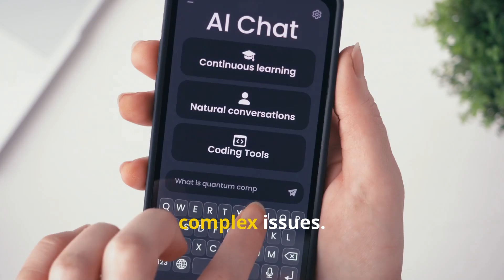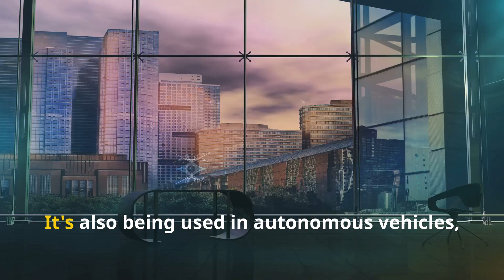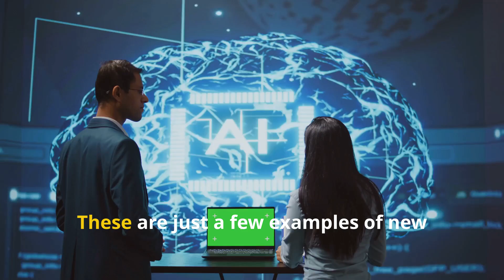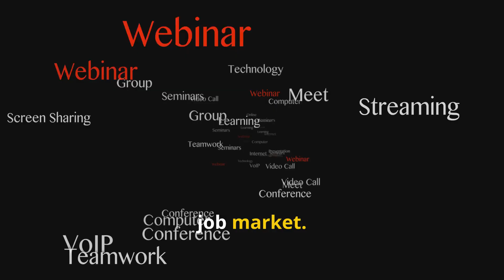New AI Careers You Shouldn’t Miss! | Smart AI Hustle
AI careers are exploding—and this video shows the AI careers you shouldn’t miss, the future of work trends shaping hiring, and the in-demand AI skills to learn now. Turn automation into augmentation and land high-growth AI jobs faster with a simple roadmap: roles to target, skills to stack, and how to stand out without a CS degree. You’ll see real role profiles, learning paths, portfolio moves, and a practical checklist to future-proof your career and win interviews.

Timestamps:
00:00 – Intro: The AI hiring wave
00:24 – Soft CTA: Subscribe for weekly AI career tips
00:50 – From Automation to Augmentation (why this matters)
01:22 – Top AI-Powered Careers (engineer, analyst, PM, prompt)
02:05 – Skills & Learning Paths (technical + no-code)
02:42 – No-Code & Transferable Paths (ops, analytics, PM)
03:18 – Portfolio, Certs & Proof of Work (stand out fast)
03:54 – Roadmap & Checklist (30-day plan)
04:25 – Directional CTA + Subscribe
04:45 – Disclaimer

🔥 Topics Covered: AI jobs, artificial intelligence careers, future of work, in-demand AI skills, career transformation, upskilling for AI careers, automation to augmentation.

⚙️ This video was created with AI assistance.